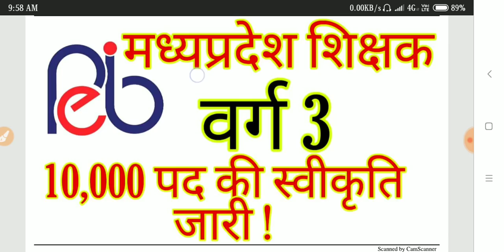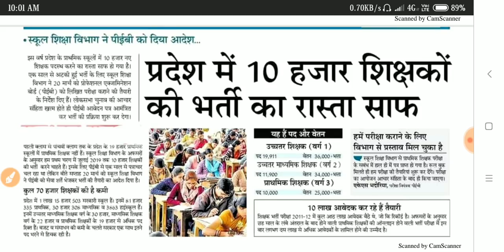शिक्षक वर्ग 3 || PEB को मिला आदेश 10,000 पद स्वीकृति || जरूर देखें आप सभी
Welcome
Gautam Online Study

Mp Tet verg 2
Mp Tet Verg 1
Mp Sikshak verg 3 Exam
Mp Sikshak Verg 2 Exam Review